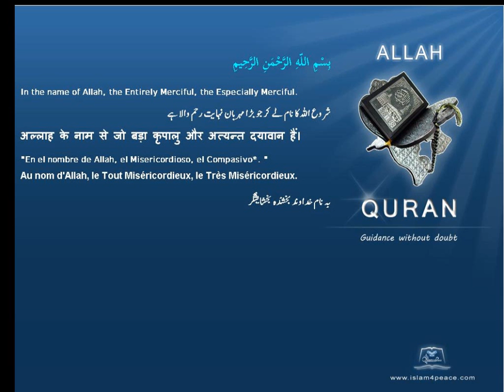Quran Chinese Only 042 الشورى Ash Shura ConsultationMeccan Islam4Peace com